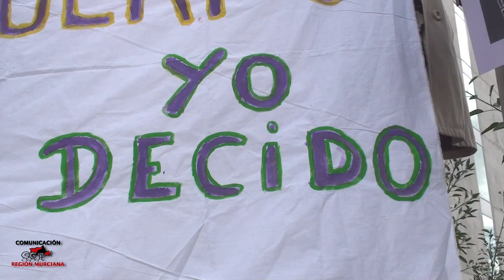Protesta contra la reforma de la ley del aborto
NI UN PASO ATRÁS EN DERECHOS SEXUALES Y REPRODUCTIVOS

Ante el anuncio del Ministro Gallardón sobre la tramitación de la reforma de la Ley Voluntaria del Embarazo(IVE) para el mes de mayo, colectivos de la Red Feminista de la Región de Murcia queremos expresar nuestro más rotundo rechazo a esta reforma que supone la vuelta en másde 30 años sobre el derecho de las mujeres a decidir.

Basada en una imposición ideológica, la reforma anunciada atenta gravemente contra lasalud y la vida de las mujeres. No toleraremos esta intención de tutelar las decisiones femeninas sobre su propia vida, ni consentiremos que se nos trate como ciudadanas de segunda o menores de edad.

Pretender excluir de la ley el supuesto de la malformación fetal o cuestionar el riesgo para la vida de la madre, es inaceptable. Vivimos en un tiempo en el que los recortes sociales y laborales impuestos por el gobierno del PP, hacen inviableun mínimo de calidad de vida que en cualquier caso solo las mujeres tienen elderecho de asumir.

Esta reforma del IVE del gobierno popular vuelve a poner en peligro a las mujeresque deciden abortar,  fomentando elaborto clandestino que pondrá en peligro sus vidas.

Queremos una que la ley  garantice los derechos fundamentales en el ámbito de la salud sexual y salud reproductiva establecidos por la Organización Mundial de la Salud (OMS) Y no queremosque las ideologías más reaccionarias y machistas entren a cuestionar nuestra capacidad de decisión ni a imponernos sus creencias.

Por todo ello mañana convocaremos la primera de las acciones que los colectivos de la Red Feminista de la Región de Murcia que, juntoa los más de 100 colectivos de mujeres del estado español, llevaremos a cabo para paralizar el retroceso que supone para todas las mujeres esta reforma de la IVE.

CONCENTRACIÓN:VIERNES, 26 DE ABRIL. A LAS 11,00 HORAS EN LA CIUDAD DE LA JUSTICIA, MURCIA.

"Basta de ataques a las mujeres y a nuestro derecho a decidir sobre nuestros cuerpos"

"La mujer decide, elEstado garantiza, la Iglesiano interviene!